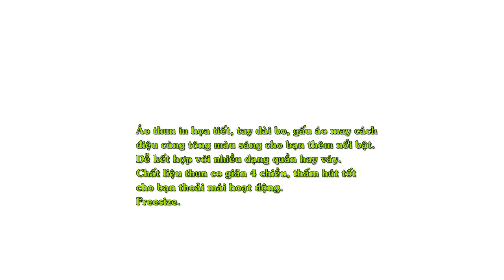Áo Thun Nữ Tay Dài Bo In Họa Tiết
Kiểu dáng năng động với áo thun in họa tiết, tay dài bo, gấu áo may cách điệu cùng tông màu sáng cho bạn thêm nổi bật.
Áo thun in họa tiết, tay dài bo, gấu áo may cách điệu cùng tông màu sáng cho bạn thêm nổi bật.
Dễ kết hợp với nhiều dạng quần hay váy.
Chất liệu thun co giãn 4 chiều, thấm hút tốt cho bạn thoải mái hoạt động.
Freesize.